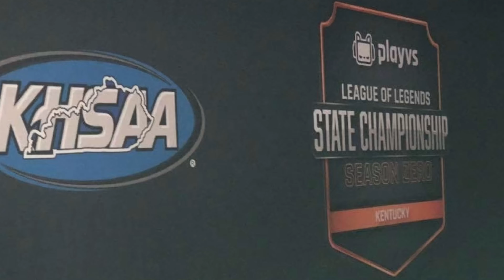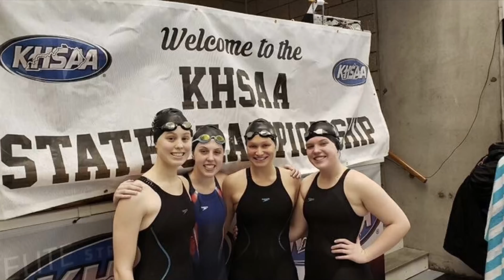Thank you Dr. Neihof from Titan Athletics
MLCHS Athletics would like to thank Dr. Neihof for everything he has done for us. Go Titans